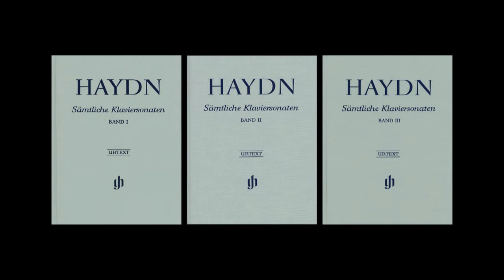Carmen Piazzini on the new Urtext edition: Haydn - 55 Sonatas, 55 Pianists.